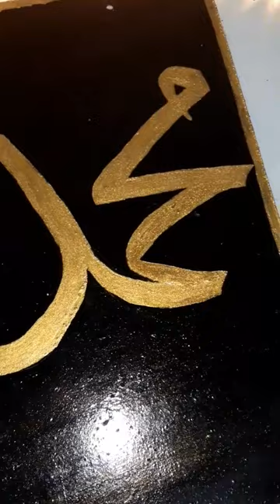woh mera Nabi hai | Muhammad ❤